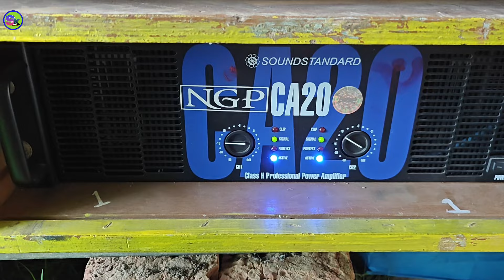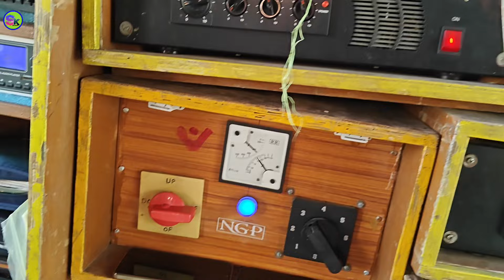Sk Remix এর গান দিয়ে শুরু করলো NGP Music মনসা পূজা উপলক্ষে ইচ্ছাপুর 🔥